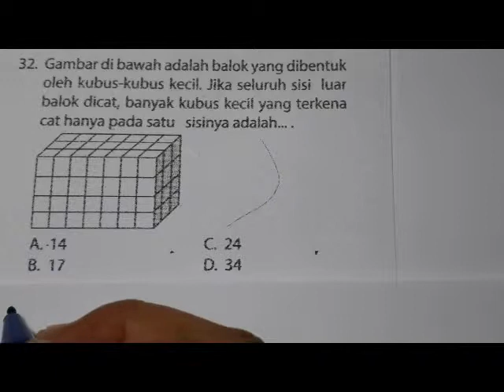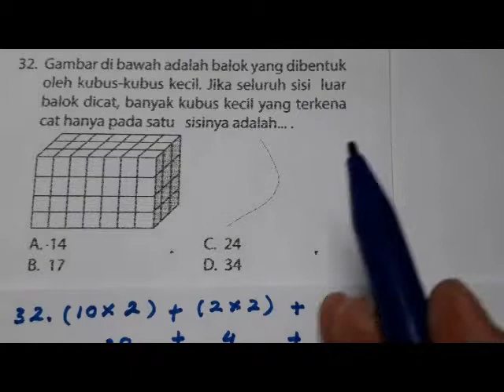Luas Permukaan Balok - UCUN Mat. SMP 2018 no. 32 Paket A